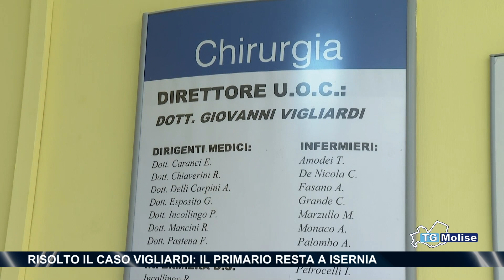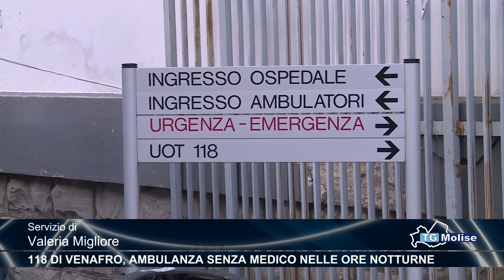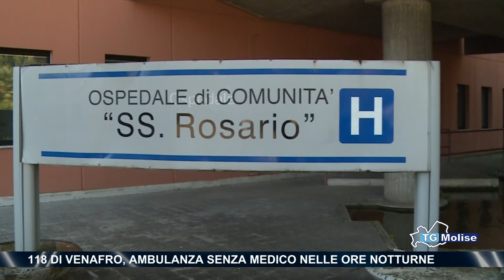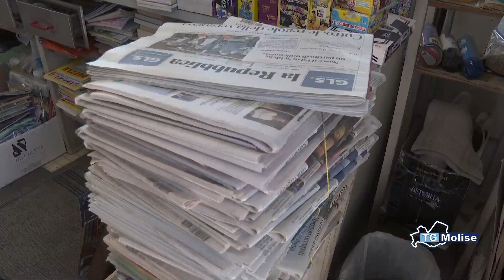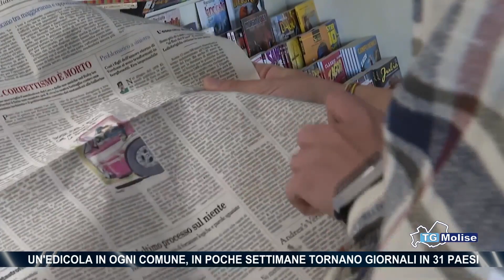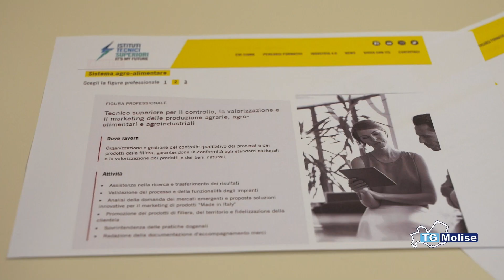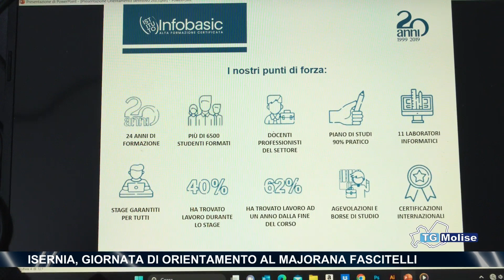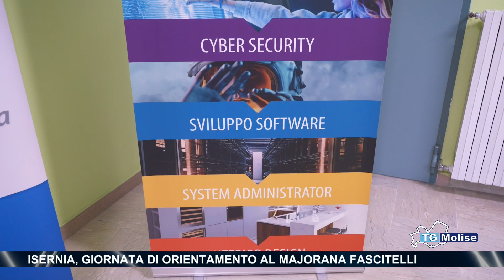TG Molise - Telemolise - 05/04/2023 - ed. 23.00